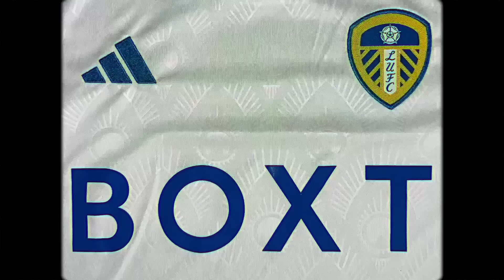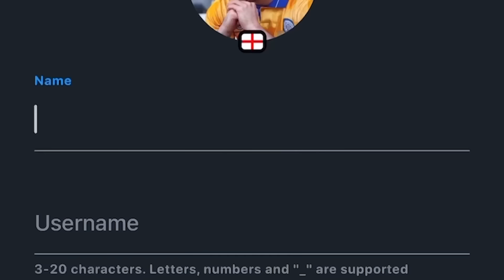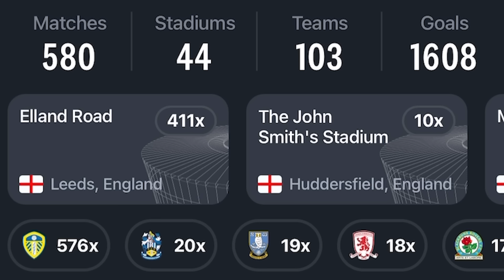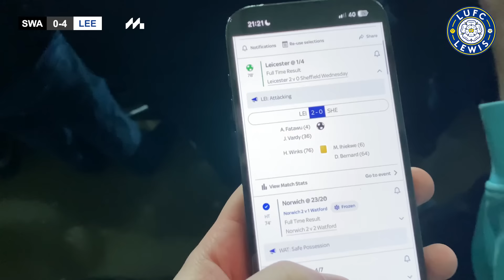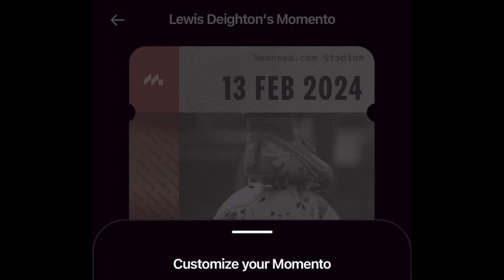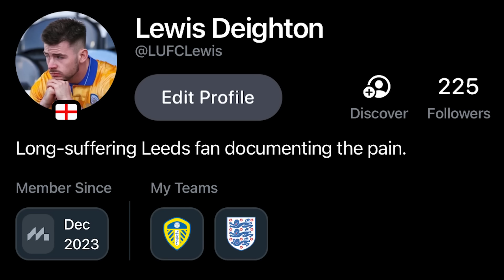LIMBS AS LEEDS SMASH SWANS TO GO 2ND!😱 Swansea City 0-4 Leeds United | 2023/24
Matchday Vlog
Swansea City 0-4 Leeds United